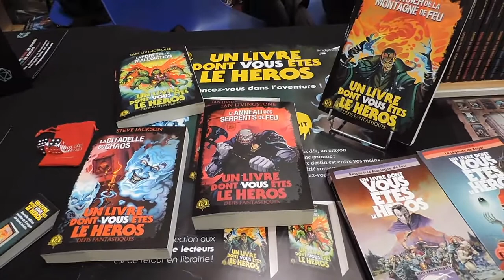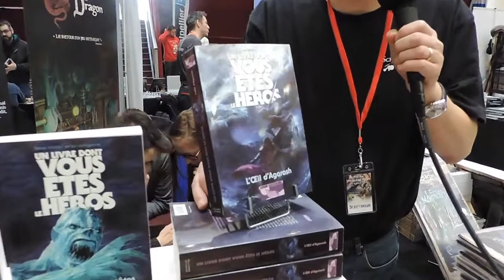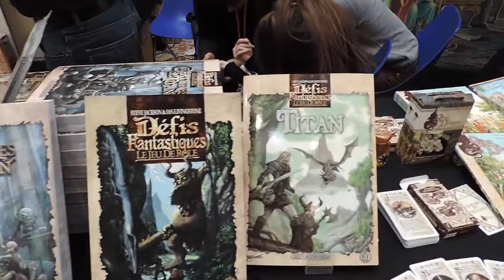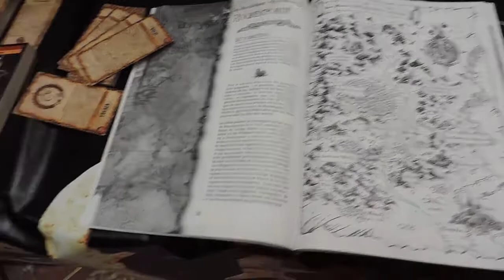Au delà du Dragon 2018 - Interview Scriptarium